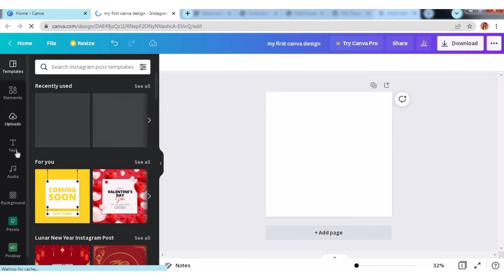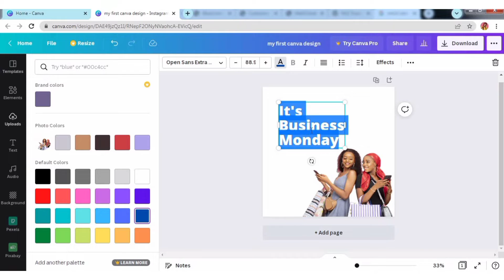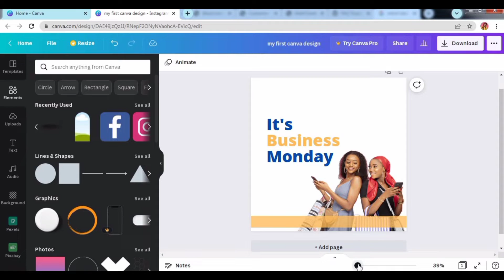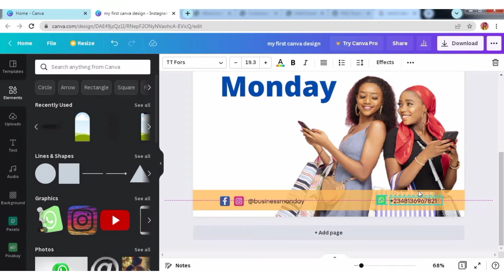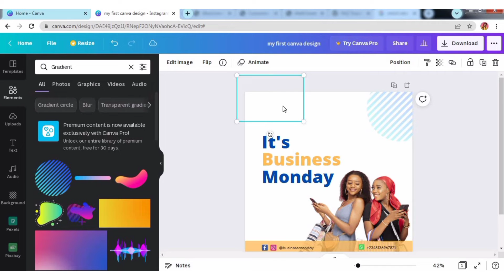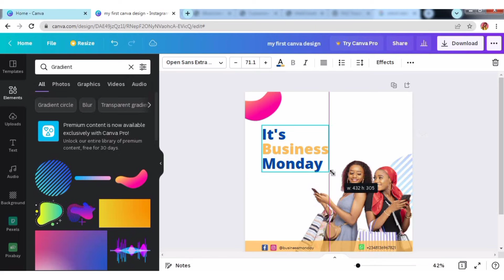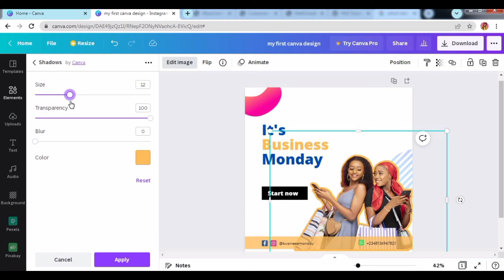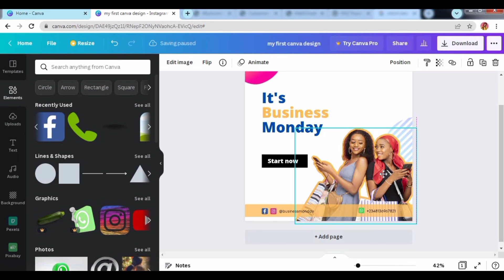HOW TO CREATE A SIMPLE SOCIAL MEDIA DESIGN ON CANVA (Using your PC)